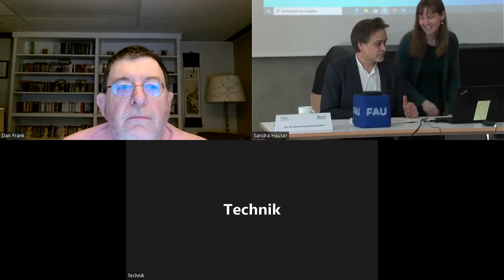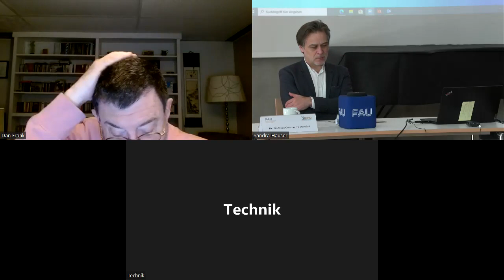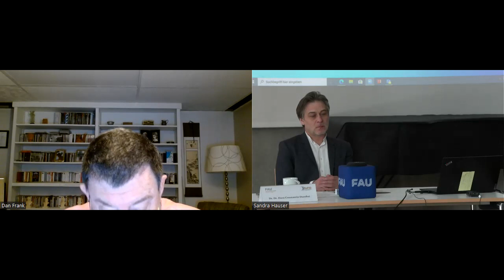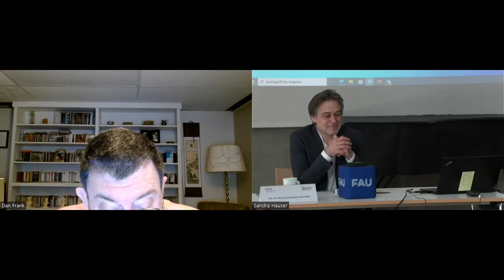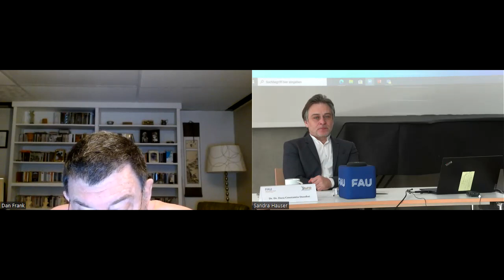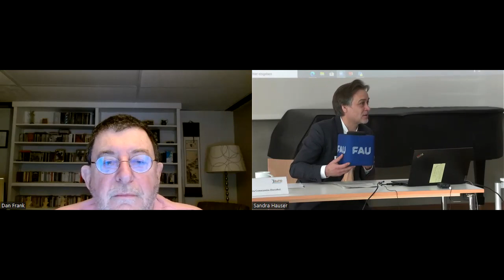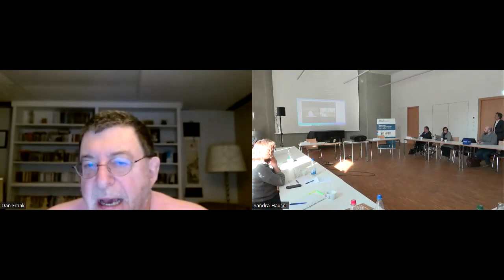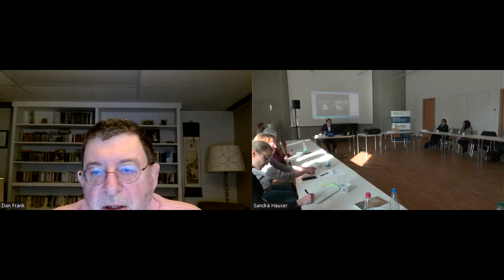The Concept of Rationality in Judaism - Prof. Frank, Purdue University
In the first session of Day 2 of BaFID´s KCID conference Prof. Dr. Daniel Frank (Purdue University, West Lafayette, IN) dealt with the concept of rationality in Judaism. Dr. Dr. Doru Constantin Doroftei (BaFID/FAU) chaired the session.